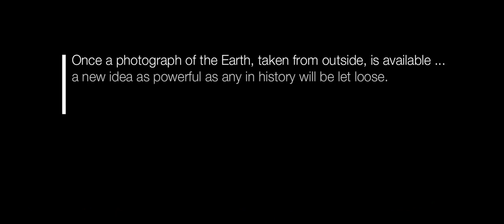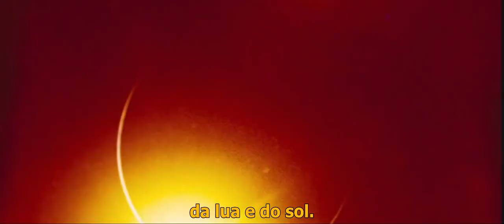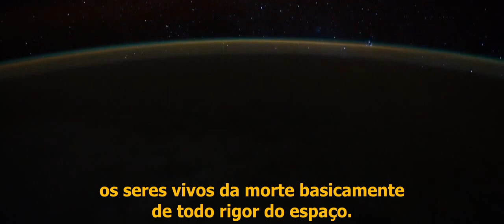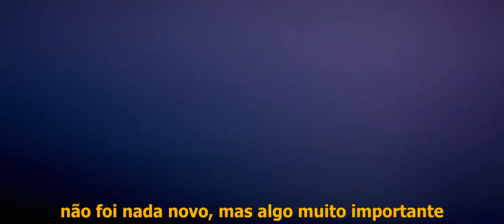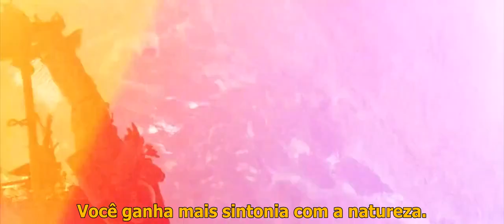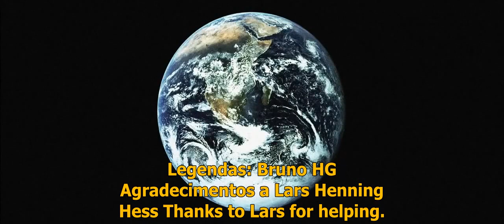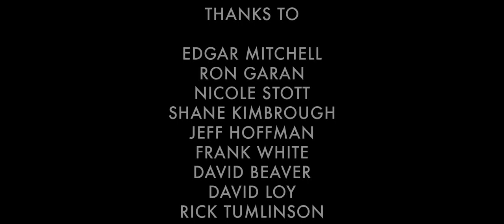The Overview effect legendado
Legendas feitas por mim, portanto, amadoras. Peguem leve nas críticas, ainda não sei sincronizar muito bem e meu inglês não é pro.
Aprecie em HD e melhore seu dia. Ver essa beleza por video já nos deixa maravilhados, imaginem ver com os próprios olhos. O efeito Overview é como os astronautas chamam o poder com que a imagem da terra vista do espaço tem sobre nós seres humanos.